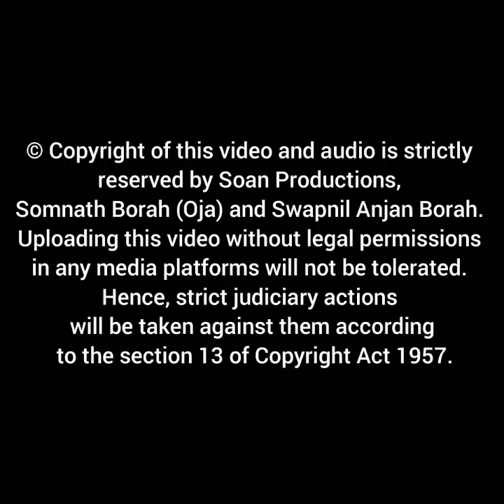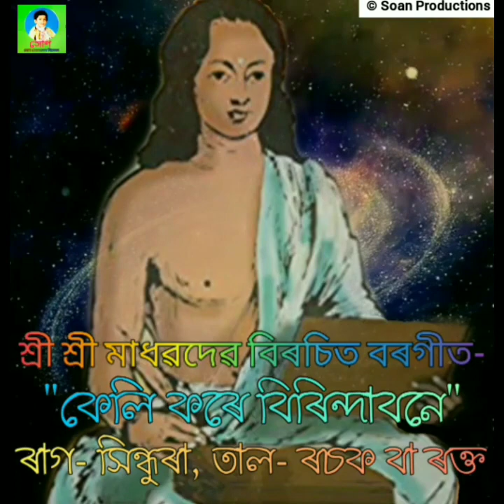কেলি কৰে বিৰিন্দাবনে | বৰগীত | কন্ঠ- নিতুমণি বড়া | এলবাম- নৱ প্ৰভাত | সোণ প্ৰডাকচন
মহাপুৰুষ শ্ৰীশ্ৰী মাধৱদেৱ বিৰচিত বৰগীত-
"কেলি কৰে বিৰিন্দাবনে"
ৰাগ- সিন্ধুৰা
তাল- ৰচক বা ৰক্ত
কন্ঠ- অজিত বৰা, নিতুমণি বড়া
এলবাম- নৱ প্ৰভাত
প্ৰযোজক/পৰিচালক-সোমনাথ বড়া (ওজা)
সংগীত পৰিচালক- সোমনাথ বড়া (ওজা), অজিত কুমাৰ বৰা
খোল- সোমনাথ বড়া (ওজা)
বাঁহী- শ্ৰী প্ৰভাত শৰ্মা
তাল/মঞ্জুৰা- প্ৰদীপ বৰা
তানপুৰা- জয়হৰি দাস
Percussion- ৰাজু শৰ্মা
সুৰমণ্ডল/চিতাৰ- হেম হাজৰিকা
সংগীত বাণীবন্ধন - Studio Filmcraft
Mixing & Mastering- দীপক দত্ত, কিৰণ বৰা

***Song Preserved, Video Edited and BG Graphics designed by:- Swapnil Anjan Borah (Soan)

CAUTION:- © Copyright of this video and song is strictly reserved to Soan Productions, Somnath Borah (Oja) and Swapnil Anjan Borah. Uploading this video without legal permissions in any media platforms will not be tolerated.